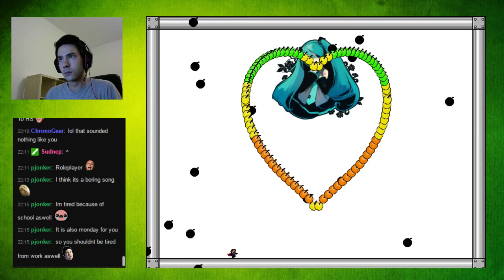I wanna be the q. p. - 3,5 Star Boss